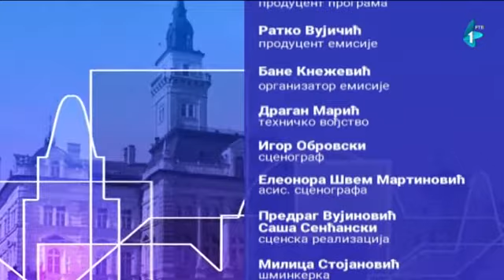Милош Вучевић - Град и ми - о актуелној ситуацији у вези са пандемијом новог коронавируса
Гост емисије "Град и ми" био је градоначелник Новог Сада, Милош Вучевић. У емисији је било речи о актуелној ситуацији у вези са пандемијом новог коронавируса.